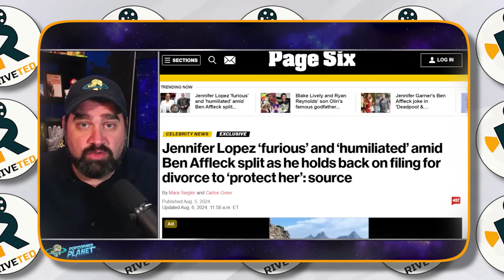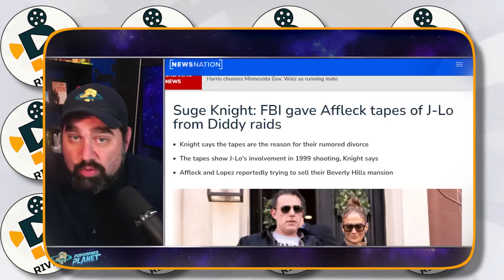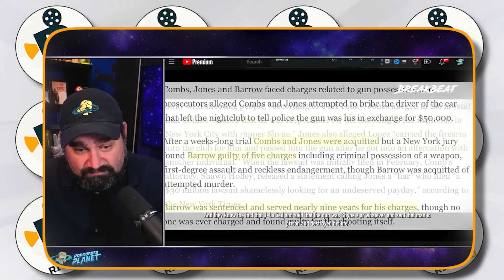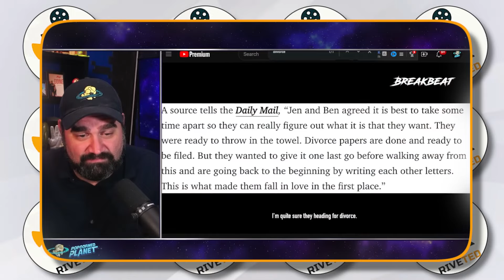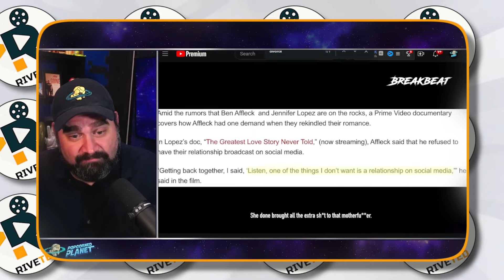Ben Affleck BREAKS DOWN After Jennifer Lopez & Diddy Put A Hit On Him??